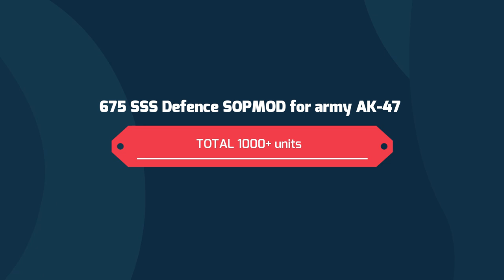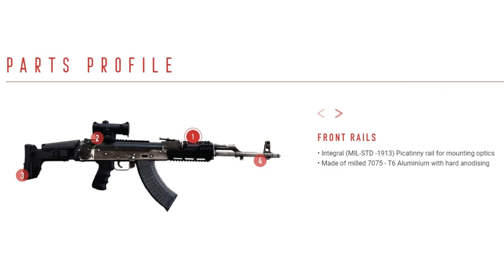1500 SSS defence AK-47 UPG kit for IA | 5th Submarine for P-75 received by navy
The fifth submarine of the Project – 75, Kalvari Class submarines, Yard 11879 was delivered to the Indian Navy today, 20 Dec 22. Project – 75 includes indigenous construction of six submarines of Scorpene design. These submarines are being constructed at Mazagon Dock Shipbuilders Limited (MDL) Mumbai, under collaboration with M/s Naval Group, France. Launched on 12 Nov 20, Vagir commenced the sea trials from 01 Feb 22 and it is a matter of great pride that she has completed all major trials including the weapon and sensor trials in the shortest time in comparison to the earlier submarines.

Submarine construction is an intricate activity as the difficulty is compounded when all equipment are required to be miniaturised and are subject to stringent quality requirements. Construction of these submarines in an Indian yard is another step towards ‘Aatmanirbhar Bharat’ and enhances self-confidence in this field, a notable achievement is that this is the third submarine delivered to the Indian Navy in a span of 24 months.

The submarine would shortly be commissioned into the Indian Navy and enhance the Indian Navy’s capability.

ˍˍˍˍˍˍˍˍˍˍˍˍˍˍˍˍˍˍˍˍˍˍˍˍˍˍˍˍˍˍˍˍˍˍˍˍˍˍˍˍˍˍˍˍˍˍˍˍˍˍˍˍˍˍˍˍˍˍˍˍˍˍˍˍˍˍˍˍˍˍˍˍˍˍˍˍˍˍˍˍˍˍˍˍˍˍˍˍˍˍˍˍˍˍˍˍ